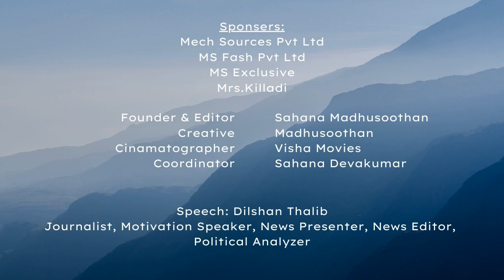#2 Dilshan Thalib | Journalist | News Presenter | Political Analyzer | Motivation | Ceylon Talks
நைட் ஆர் ஜெ வாகத்தான் இருந்தேன், பண்ணிறன்டு மணிக்கும் டிமான்டாகத்தான் இருக்கும், மூன்று மணிக்கு ஸ்ரீலங்காவில் இந்த உலகில் யார் முளித்திருப்பார்கள் என்பது தெரியாது - Dilshan thalib

Dilshan Thalib | Journalist | News Presenter | Political Analyzer | Motivation | Ceylon Talks

Founder & Editor : Sahana Madhusoothan
Creative Director : Madhusoothan
Cinimatographer : Visha Movies Vijithakumar
Coordinator : Sahana Devakumar